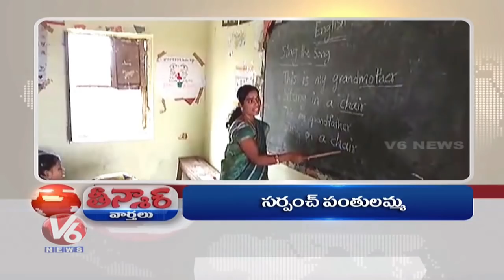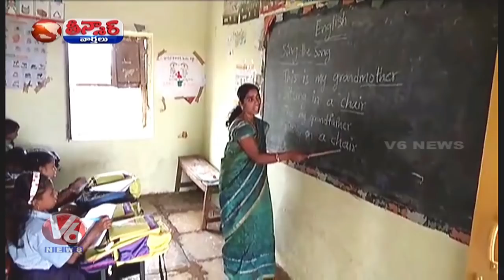Kiran Kumar Reddy Joins Congress | Khathi Mahesh Sings Ram Bajan Song | Teenmaar News